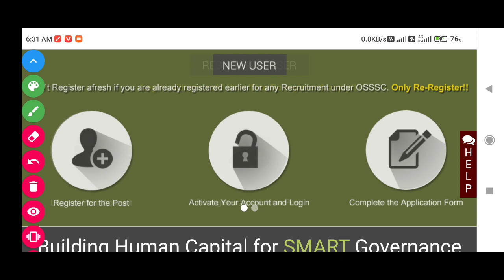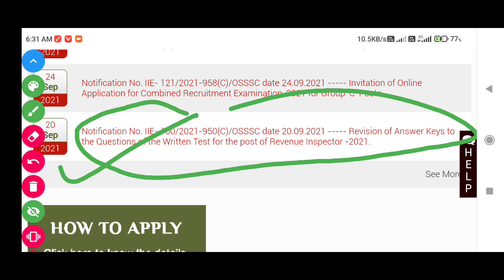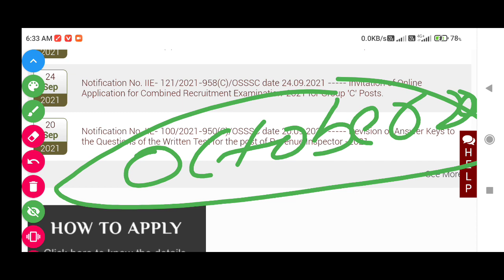RI RESULTS 2021 ODISHA | RI RESULTS DATE 2021 | RI RESULT 2021 | REVENUE INSPECTOR RESULT DATE 2021